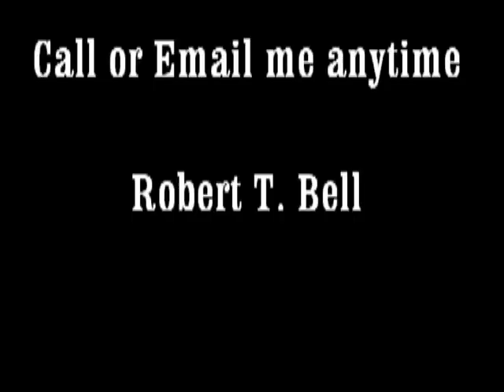Mayor's debate at The Refuge Segment 3 Opening Statements Continued Oct 21 2014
The debate continues